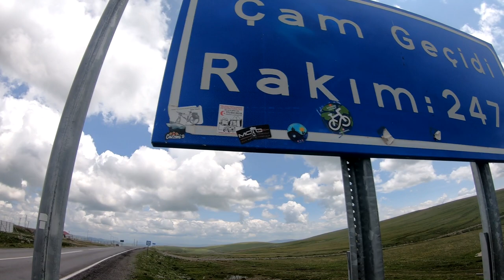Одиночное велопутешествие Грузия-Турция 900 км. 9550м подъем. 6й День 57 км 1450м подъем.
Шестой день  велопутешествия Грузия - Турция .
 Шавшат - Ардаган  57 км 1450м подъем.
The sixth day of the cycling trip Georgia - Turkey .
Shavshat - Ardahan  57 km 1450m  height gain